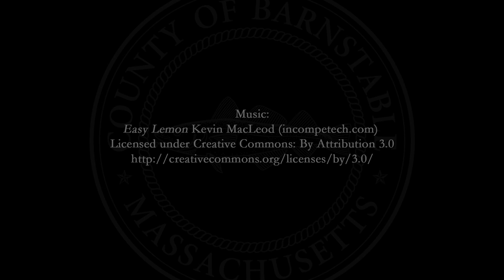January 10, 2018 County Commissioners Meeting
The proceedings of the January 10, 2018 County Commissioners Meeting